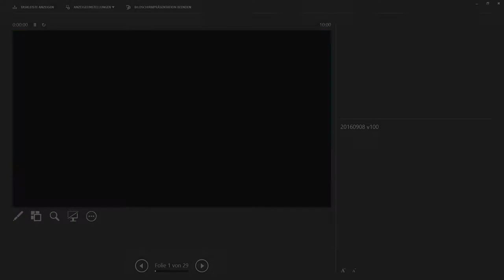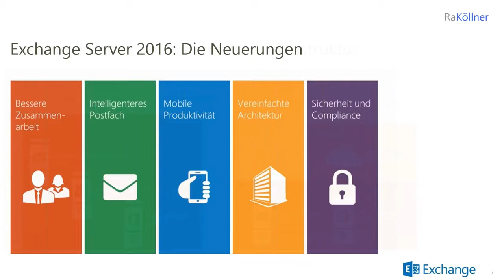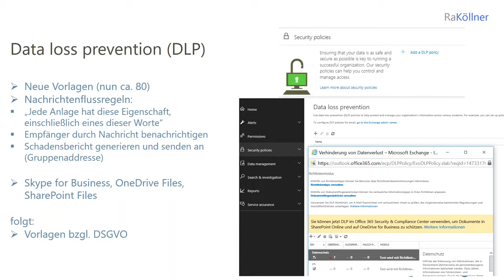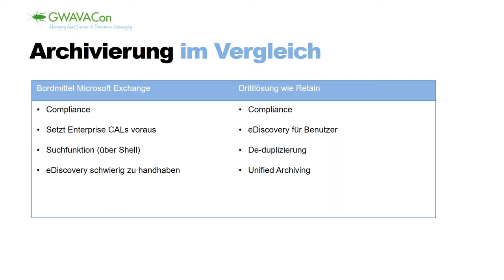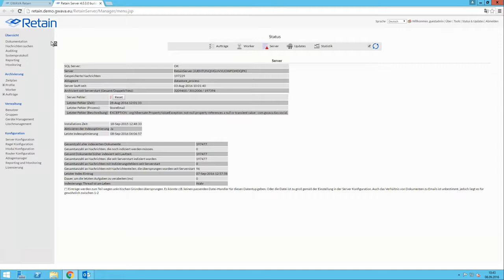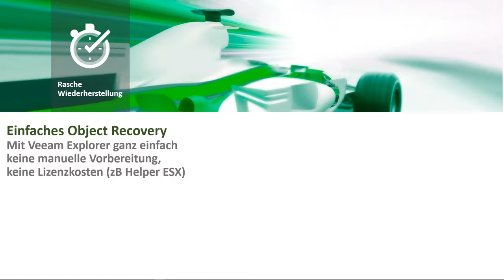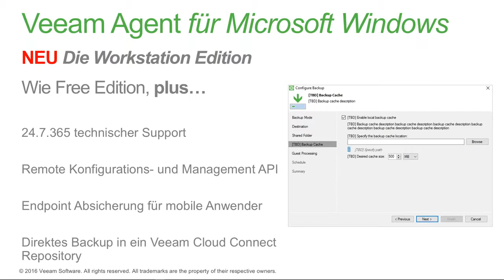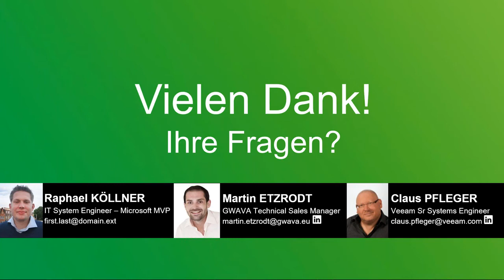E-Mail Archivierung in Microsoft Exchange 2016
In unserem Partner-Webinar mit Veeam gibt Ihnen Microsoft MVP Raphael Köllner einen exklusiven Einblick in die Funktionen von Microsoft Exchange 2016. Die Version des Mailservers ist nun seit einem Jahr auf dem Markt und wir haben für Sie alle Highlights aus den Bereichen Kollaboration, Produktivität und Compliance zusammengetragen. Dank Veeam und GWAVA erhalten zudem alle Infos zu den Themen Backup und Archivierung.

Micro Focus Information Archiving is a complete archiving solution that provides unified archiving of all business communication. This includes email, social media, and mobile communication data which can be used for case assessment, search, and eDiscovery. This solution helps regulated industries and organizations meet complex archiving compliance standards.